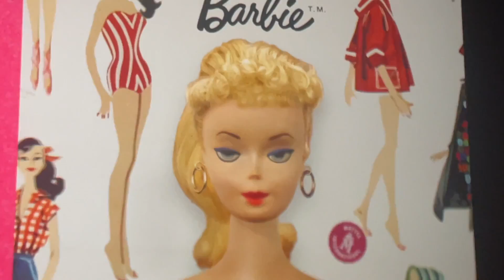Vlog 470 || Hina Ko Road Per Ultiya Huwi || હિના ને રોડ પર ઉલટી થઈ || Barbie Movie Review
Best Bike Accessories and Gears
HEADFOX N2 Smart Helmet

Day Today Life
Shining Diva Fashion Genuine
Succulents Potting Soil Mix
Flysmart LR44
7 DAYS Hair Remover Powder
Homestrap Combo of 13 Saree Bag
Fariy Lights Batteries
Tripod Ball Head
MorningVale Mini Multipurpose

Going To Try This Soon
Zlade Ballistic LITE Manscaping Body Trimmer for Men
Yellow Chimes Nose Pin for Women and Girls
Boldfit Head Band for Man Sports
Sanfe Promise Face Acne Patch
Fashion Body Tape
Mi Band 4 Strap
BROLAVIYA Overhead Video

Vlogging Gear:-
Mobilife Selfie Stick
Mac Book Pro M1
Apple iPhone 12
Oaky Protective Film Matte Screen Guard for MacBook Pro
Premium Keyboard Cover Fit with 2020 MacBook Pro
Bumper Case For Macbook
Yugam 2.4G Wireless Microphone Mic
Hohem iSteady X2 Phone Gimbal
Mobile Phone Chest Strap Mount
B&O Play H4 Wireless Headphone
Gorilla Tripod Mini for Mobile Phone with Phone Mount
Cable Cord Charger Protector Saver
Tripod Stand For Mobile Phone

Product Which I Use And Recommend:

Echo Dot (3rd Gen)
Echo Dot (4th Gen)
Pigeon Basics Induction base Non Stick Aluminium Cookware set
wipro 9W B22D Led Warm White Smart Bulb
Navneet HQ | Five Subject Spiral Wiro Bound Notebook
Motion Sensor Led Bulb
Home Sizzler Polyester Floral Window Curtain
TP-link N300 WiFi Wireless Router
ASEAN Women's Rayon Printed Anarkali Kurta
Home Sizzler Polyester Floral Window Curtain, Window
Zebronics ZEB-COUNTY 3W Wireless Bluetooth Portable Speaker
MorningVale Combo of 2
Amazon Brand - Solimo Premium Stainless
Amazon Brand - Solimo Plastic 500 ml Large Vegetable Chopper

Book Recordation :

The Fault in our Stars
Salt to the Sea
We Were Liars